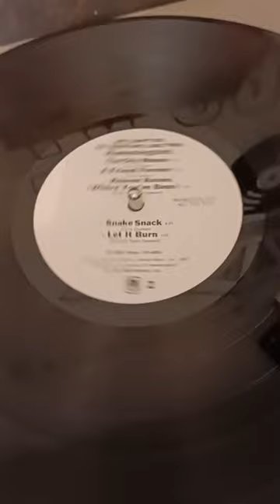HUMMINGBIRD - Snake Snack (1976)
Written-By – Clive Chaman
Guitar – Robert Ahwai
from album: "We Can't Go On Meeting Like This"
A&M Records 1976

Backing Vocals – Joanne Williams, Liza Strike, Madelaine Bell
Vocals, Guitar – Bobby Tench
Bass, Harmonica – Clive Chaman
Drums – Bernard Purdie
Engineer – Dennis Weinreich
Guitar – Bernie Holland
Keyboards, Synthesizer [Moog] – Max Middleton

Prodotto fisicamente da – Robor Ltd.
Stampato presso – Robor Ltd.
Art Direction – Fabio Nicoli
Mastered By – Arun Chakraverty
Photography By [Front Cover] – John Thornton
Producer – Hummingbird, Ian Samwell
Sleeve [Design] – John Pasche